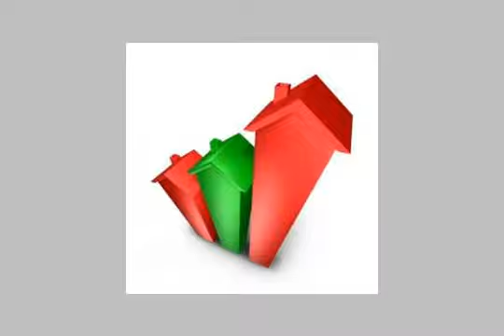Apartment For Sale In Camp Cesar Alexandria - mlseg.com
Apartment For Sale In Camp Cesar Alexandria شقة 3غرف -2ريسبشن -2حمام - تشطيب متوسط السعر للاستعلام مجموعة كنوز العقارية - كامب شيزار - Egypt Real Estate | Alexandria | Camp Cesar | Apartment For Sale